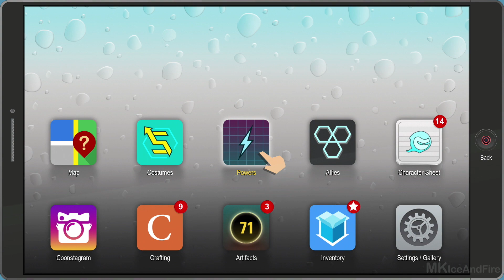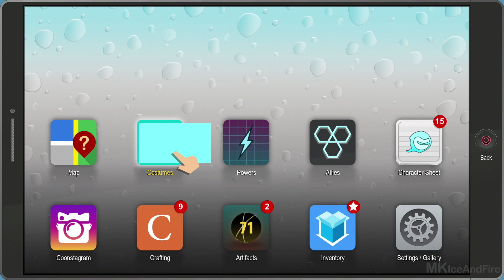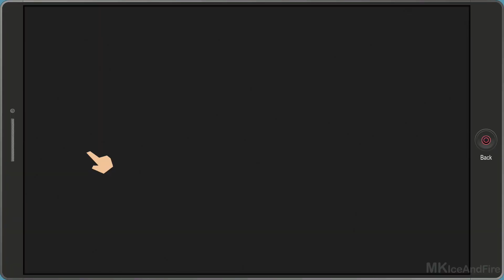SOUTH PARK THE FRACTURED BUT WHOLE Gameplay Walkthrough Part 4 [1080p HD PS4] - No Commentary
SOUTH PARK THE FRACTURED BUT WHOLE  Walkthrough Part 1 and until the last part will include the full SOUTH PARK THE FRACTURED BUT WHOLE Gameplay on PS4. This SOUTH PARK THE FRACTURED BUT WHOLE Gameplay is recorded in 1080p HD on the PS4 and will include the full Campaign and all the boss fights.

Created alongside South Park creators Trey Parker and Matt Stone, South Park The Fractured but Whole once again lets players become the New Kid in South Park, joining Stan, Kyle, Kenny and Cartman in a hilarious and outrageous RPG adventure.This time, you will find yourself part of the dedicated group of crime fighters known as Coon and Friends ronted by Eric Cartman's superhero alter ego, The Coon. Team up with Mysterion, Toolshed, Human Kite, Mosquito, Mint Berry Crunch and a host of others to battle the forces of evil while Coon strives to make his team the most beloved superheroes in history.